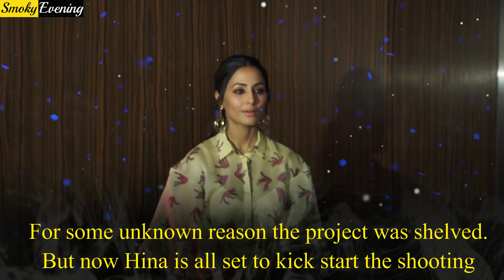Finally, Hina Khan is in Big Hollywood Film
Reporters : Priya Roy and Bristilekha Roy
Editor : Subrata Gayen and Puja Mitra